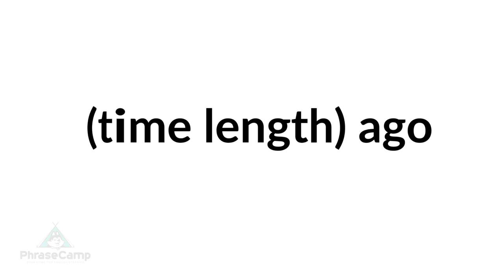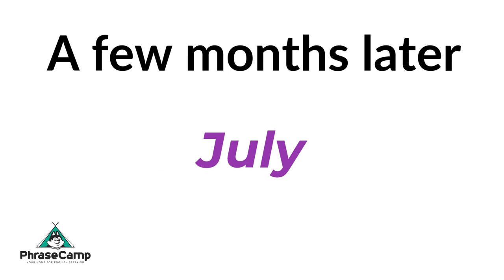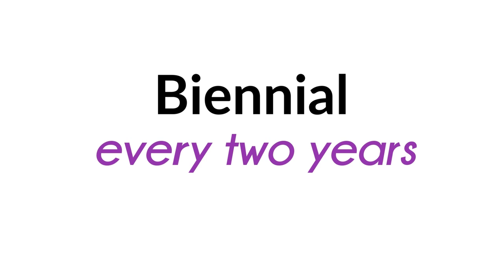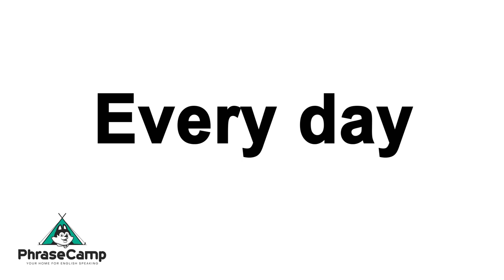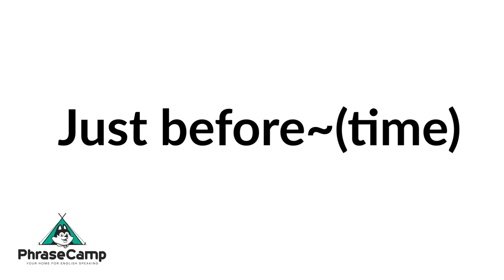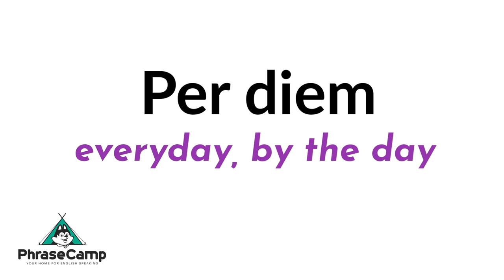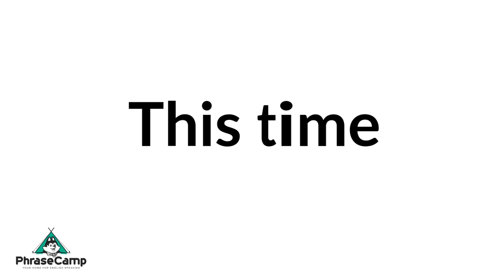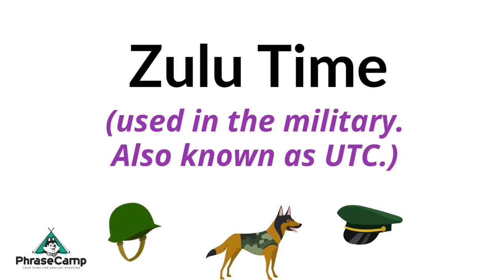268 English Words & Very Short Phrases about Time with Pictures & Videos - English Speaking Practice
Welcome to English Phrase Camp your home for English Speaking, Listening and Reading Practice YouTube Channel.  英語スピーキングの為のYoutubeチャンネルです。

 In today’s video you will learn and practice how to say 268 English Words and very short phrases about Time. There will be lots of pictures and videos for you to see so this will be for beginner and lower intermediate level ESL students and language learners.

Say each word or phrase after me.

Enjoy and practice consistently and intelligently PhraseCampers. =)

It really helps out PhaseCamp's channel as we want to continue to provide practical and useful content for your viewers and subscribers.

This is a free YouTube channel to help with any ESL Students, TOEIC listening, TOEIC test takers, TOEFL, TESOL and general English Language learners who want to become more fluent and improve their English speaking through shadowing. One of the best ways you can really improve your English speaking is by practicing with me, Eric a native English teacher with over 10 years teaching experience. Always read and speak the phrases out loud and practice consistently. There are no shortcuts.

英語のスピーキングを勉強したい方はPhrasecamp.comへ！英語の会話文を聞きながら単語や発音の練習もできます。ぜひEmailをご登録ください.

--- website under construction, coming soon
If you want a systematic way to improve your English speaking.

All videos are narrated by native English speakers or professional ESL teachers. We use only real native speaking narrators. There are no robot voices. Robots are banned here. =)

英語勉強  英語学習  英語発音  英語リスニング